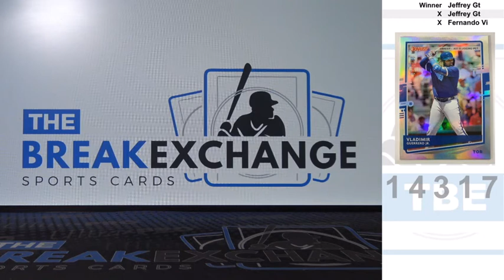RAZZ 2020 Donruss Career Stat Line Vladimir Guerrero Jr Break ID 14317